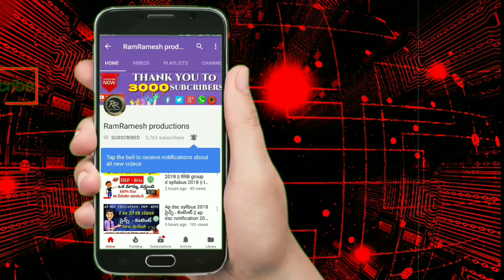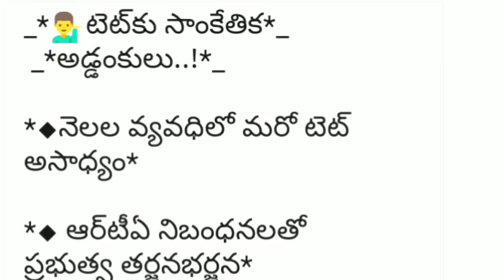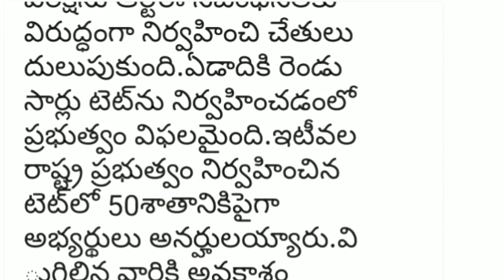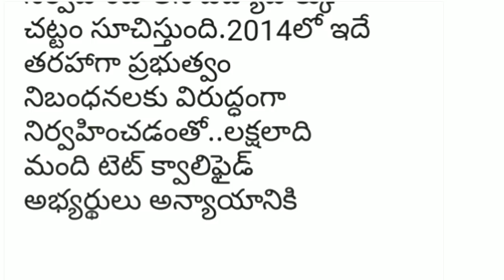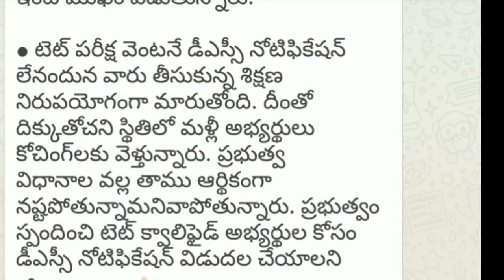AP TET -2 Dsc పై ఈ రోజు వార్తలు బ్రేకింగ్ న్యూస్ విశాలాంధ్ర || ప్రభుత్వం - తర్జన భర్జన || విడుదల✍️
AP టెట్

AP DSC Notification 2018 Latest News
AP TET notification 2018 Latest News
AP TET
AP DSC